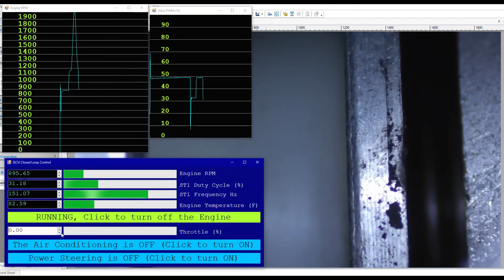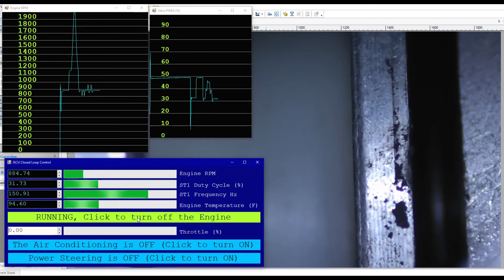Vanagon Idle Air Control valve / Unit in action. Simulation with real valve.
On the right is the actual valve. On the left is the simulation. This is all running on a PC and a prototype Idle Air Control Unit.